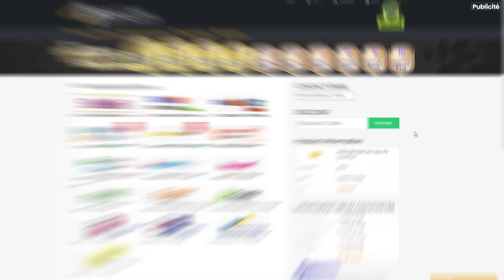J'AI PACKÉ UNE ICONE DANS MES RÉCOMPENSES !! - ROAP #24